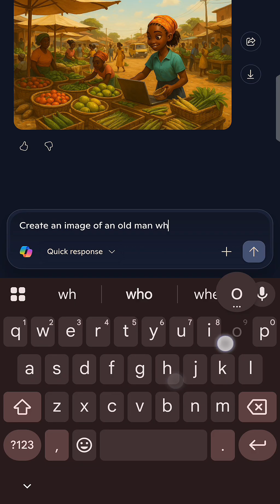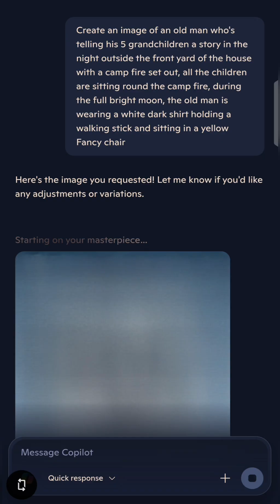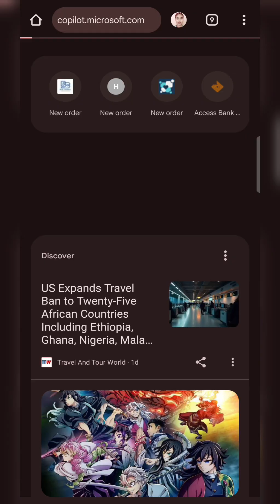One of the Top 10 Platforms or websites to create AI generated image or Content For free 100% (2025)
If you're looking to create AI images for video content or story telling, you definitely need to check out this video which details a free platform for making Images which are generated according to the description or prompt you gave to the system, It's a free platform which means you don't have to pay any money for subscription or to access any pro packages on it, it's completely free.

Tag's:
ai content generation,
ai image creation,
best ai platforms,
ai art websites,
text to image ai,
ai content tools,
ai image generators,
top ai platforms,
free ai art tools,
ai design websites,
image synthesis ai,
ai content creators,
ai photo generators,
online ai art,
ai image software